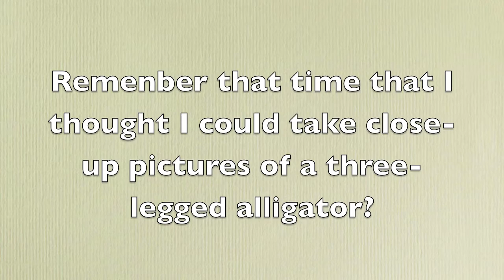Three-Legged Alligator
I was standing a bit too close when two alligators started fighting at the edge of Lake Alice, on the UF campus and I discovered just how fast a three-legged alligator can be.